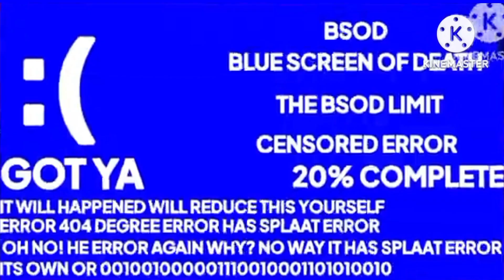Splaat Error (Barney Error 1) (TTSReader Version) (Remake)